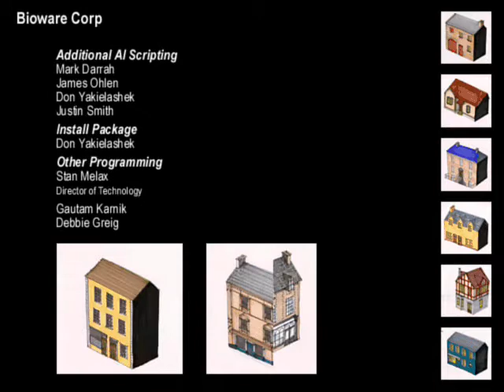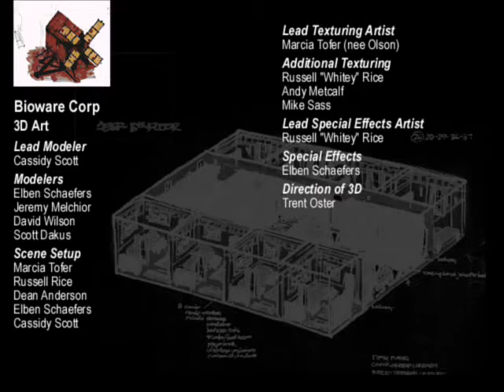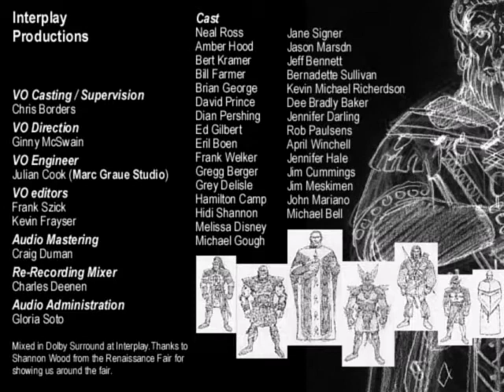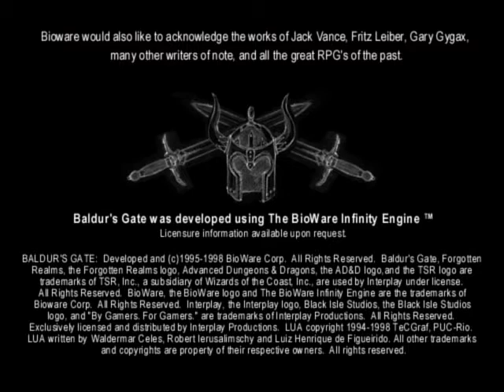Let's Play Baldur's Gate part 133